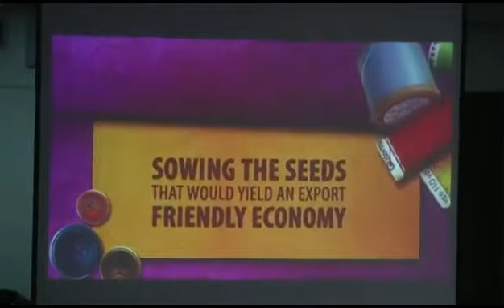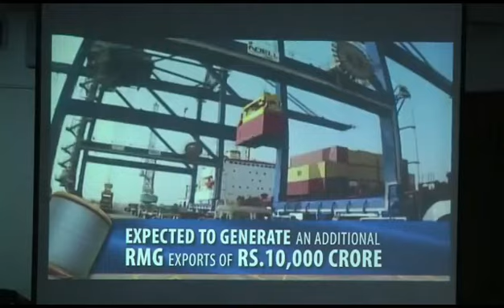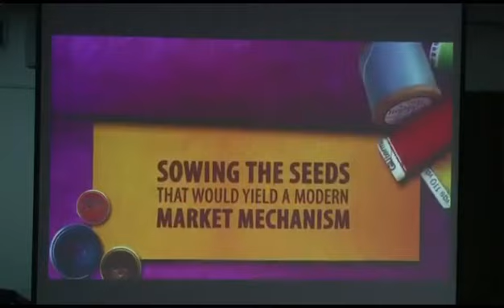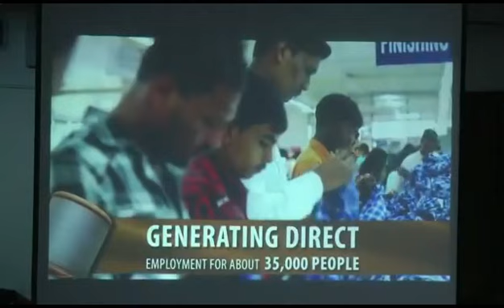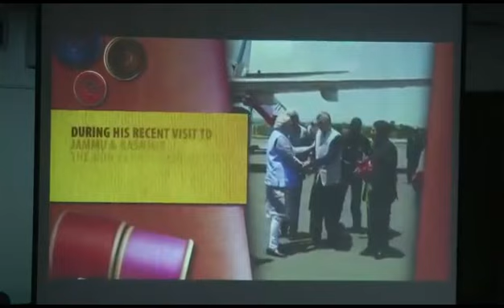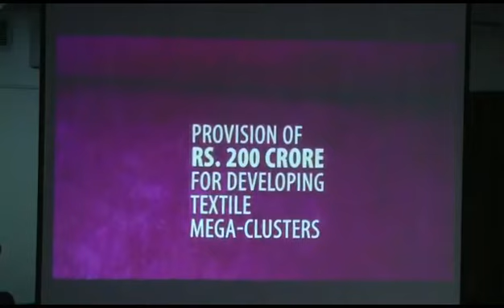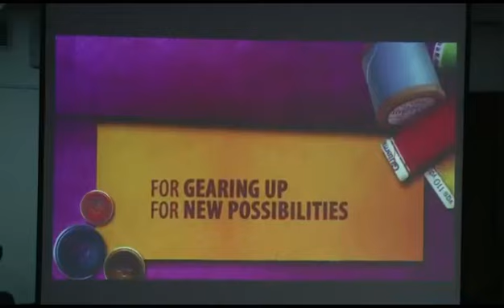Press Conference by Shri Santosh Kumar Gangwar, Minister for Textiles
Press Conference by Shri Santosh Kumar Gangwar, Minister for Textiles, Government of India; held at PIB, New Delhi on 29th September, 2014